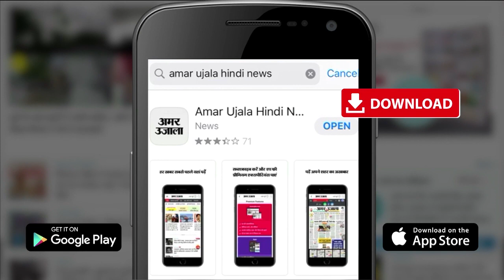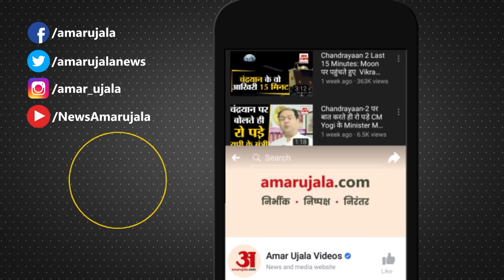दिल्ली HC ने Ex Mumbai Police Chief संजय पांडे की जमानत याचिका पर ED को नोटिस जारी किया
NSE phone tapping case: The Delhi High Court on Tuesday issued a notice to the Enforcement Directorate (ED) on the bail plea of ​​Mumbai's ex-Mumbai Police Chief Sanjay Pandey in the National Stock Exchange (NSE) phone tapping and espionage case. He was arrested by the Enforcement Directorate (ED) on charges of money laundering in the case.

दिल्ली Highcourt ने नेशनल स्टॉक एक्सचेंज (NSE) फोन टैपिंग और जासूसी मामले में मुंबई के ex mumbai police chief संजय पांडे की ज़मानत याचिका पर मंगलवार को प्रवर्तन निदेशालय (ED) को नोटिस जारी किया। उन्हें प्रवर्तन निदेशालय (ED) ने मामले में मनी लॉन्ड्रिंग के आरोप में गिरफ्तार किया था.